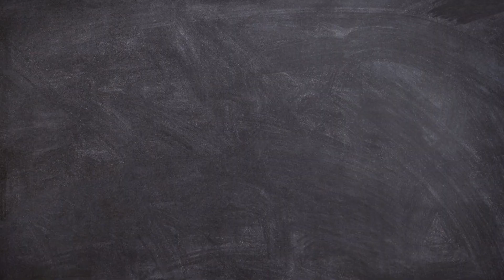What is Passive Income | Active V/s Passive Income. Income Active income Passive Income.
ACTIVE INCOME vs PASSIVE INCOME
I explain in this video difference between active vs passive income.
i hope it's usefull for you. types of income sources are

1 Earned Income- Active Income
2 Profit Income- Active/ Passive Income
3 Interest Income- Passive Income
4 Dividend Income- Passive Income
5 Rental Income- Passive Income
6 Royalty Income- Passive Income
7 Capital Gains- Passive Income